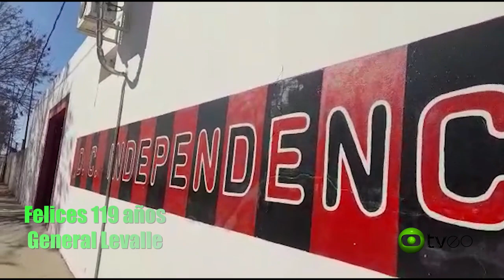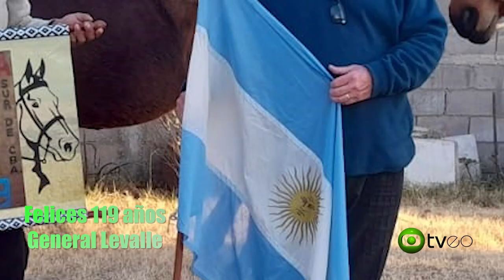Feliz, 119 General Levalle